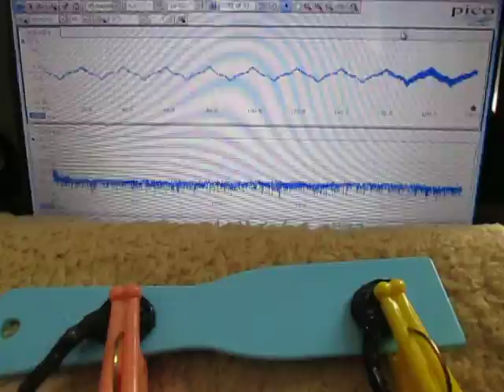超音波測定システム Ultrasonic measurement System